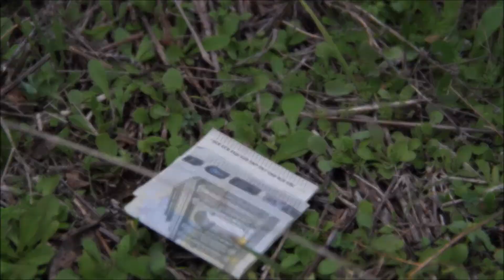Flash Change by Nikos Simonis (NEW TEASER TRAILER)